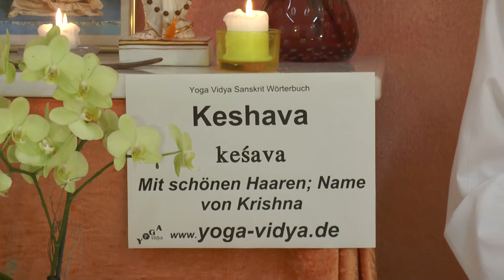Keshava - Name von Krishna - Hinduismus Wörterbuch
Keshava ist ein Name von Krishna, auch von Vishnu. Keshava hat viele Bedeutungen. Keshava kann heißen derjenige, der wunderschönes Haar hat. Keshava kann auch heißen derjenige der überall Wohlgeruch ausstrahlt. Keshava kann heißen derjenige, der nach allen Seiten Licht ausstrahlt. Es gibt noch weitere Ableitungen des Wortes Keshava, höre dazu dieses Vortragsvideo.
findest du einen umfangreichen Artikel zu Keshava, mit vielen Erläuterungen, weiterführenden Links, das Wort in der Devanagari Schrift und in der IAST wissenschaftlichen Transkription mit diakritischen Zeichen. Dieser Video Vortrag von und mit Sukadev Bretz zum Sanskritwort Keshava ist Teil des Yoga Vidya Multimedia Sanskrit Wörterbuchs